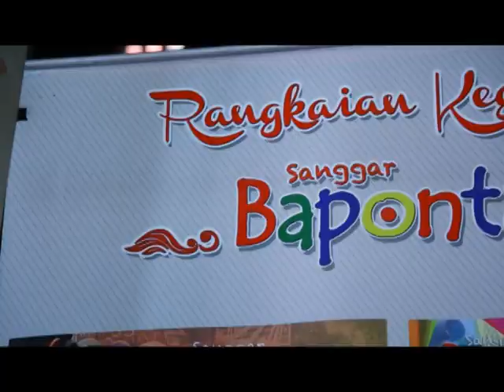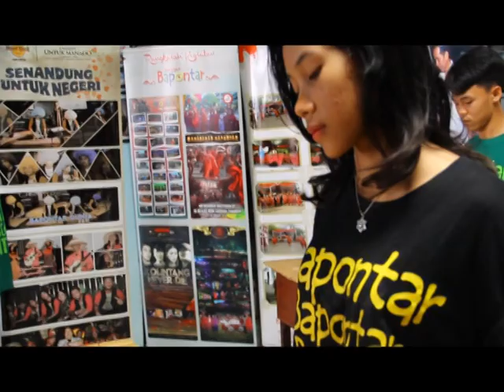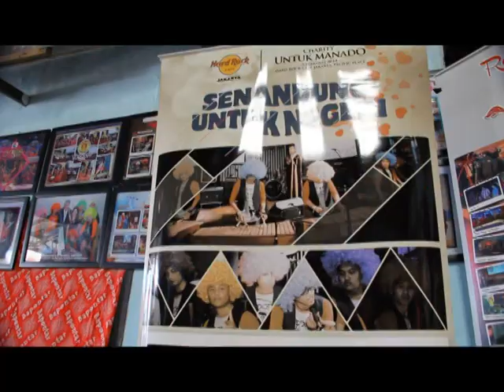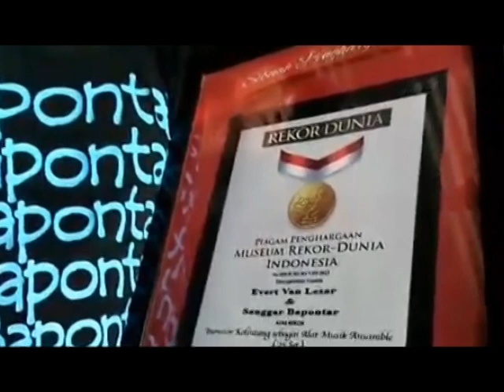Beiby Sumanti-Sanggar Bapontar Lestarikan Budaya Minahasa di Ibukota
Director. Azizah Djibran
Ass. Director. Kelly Korengkeng
Cam. Fajrie T / Hannie W / Rizaldy
Audio. Bey WF
Prod. TVRI Sta. Sulut
Producer. Stella Purukan